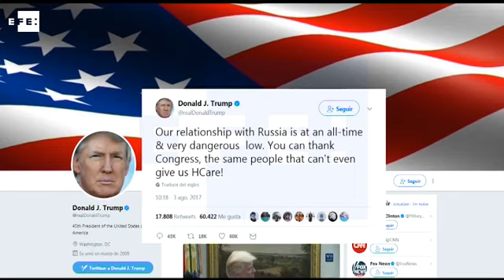Trump culpa al Congreso de las "muy peligrosas" relaciones con Rusia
Washington (EEUU), 3 ago (EFE/EPA).- (Imágenes: Sergei Shipenkov, Sergei Chirikov y Anush Janbabián)  El presidente de Estados Unidos, Donald Trump, advirtió hoy de que la relación con Rusia "está en uno de sus niveles más bajos y es muy peligrosa", un día después de firmar con recelo una ley de sanciones a Moscú aprobada por abrumadora mayoría en el Congreso, al que culpa de la situación.

INCLUYE IMÁGENES DISTRIBUIDAS POR EL VICEPRESIDENTE DE EEUU, MIKE PENCE, A TRAVÉS DE SU PERFIL OFICIAL EN LA RED SOCIAL TWITTER.